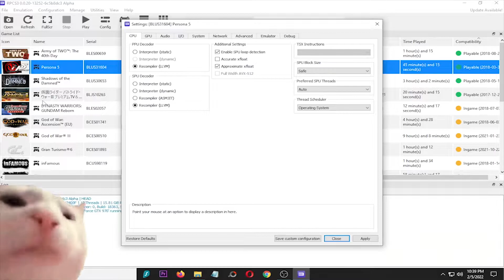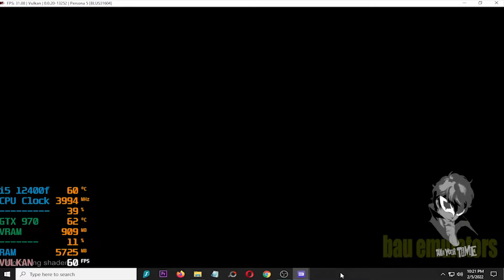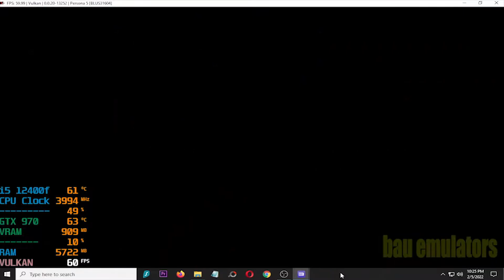RPCS3 0.0.20-13252 Persona 5 on Intel Core i5 12400f GTX 970 - PS3 Emulators